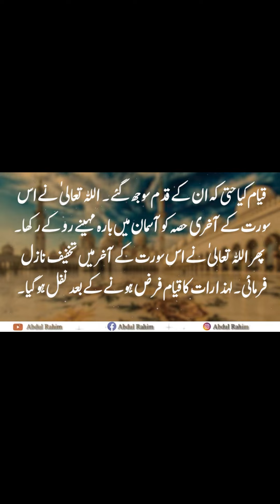imamkhuzaima33 hadeesnum1127 hazratsadbinhasham namaz shorts short youtubeshorts ytshorts